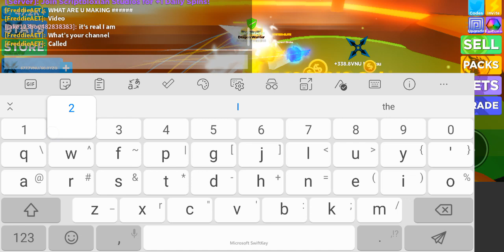FreddieAET is my bro😎 best friend in roblox